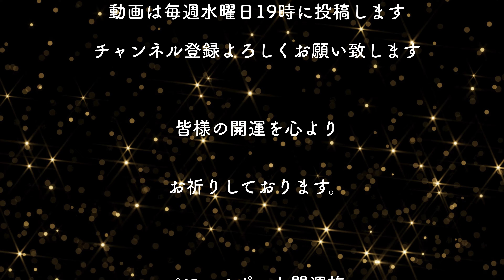ぜひ一度参拝に行って下さい。『不思議ないい気持ちにさせてくれる神社です』※御祭神 應神天皇【関前八幡神社】 japanese shrine【Sekimae Hachiman Shrine】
○関前八幡神社
○東京都武蔵野市八幡町１丁目１−３
○Sekimae Hachiman Shrine
○1-1-3 Hachimancho, Musashino City, Tokyo